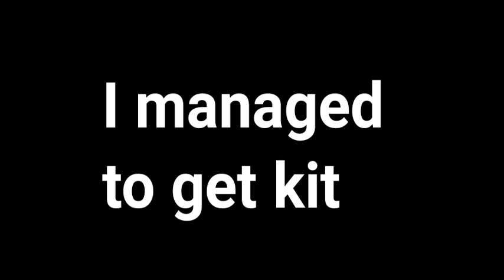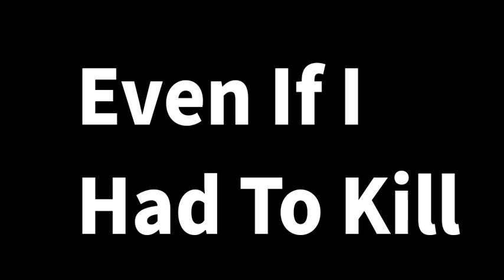I UNLOCKED KIT AND DID HIS EMOTE ALL GAME!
But I was allowed to kill
Glidda: